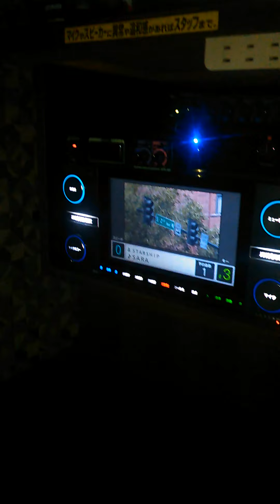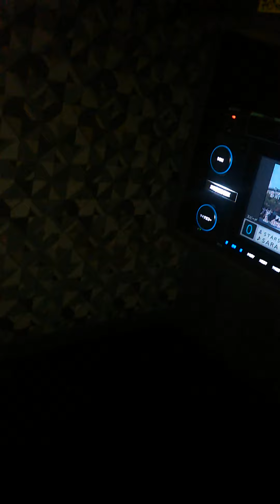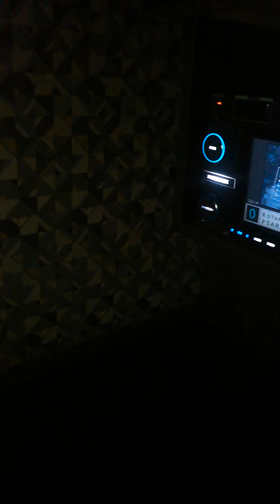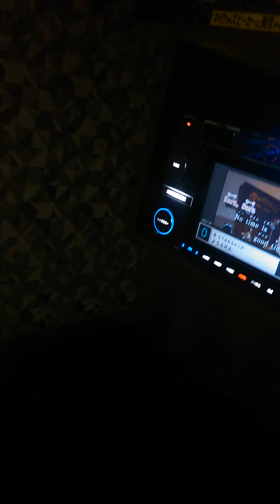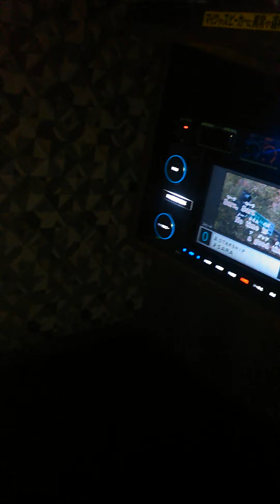SARA| Starship Cover | Shiomi